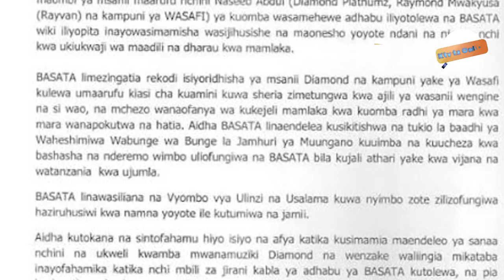MAAMUZI MAPYA YA BASATAKUHUSU DIAMOND, WASAFII